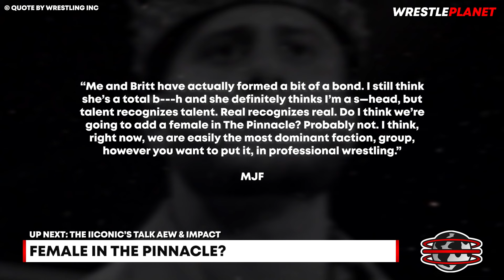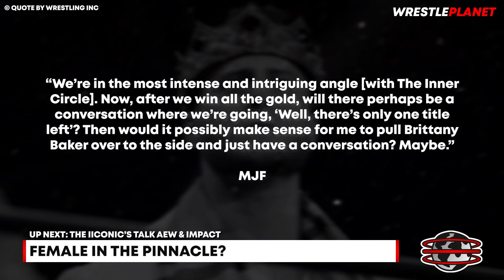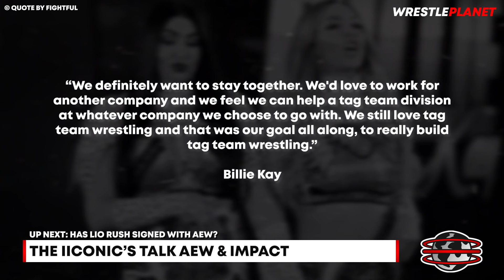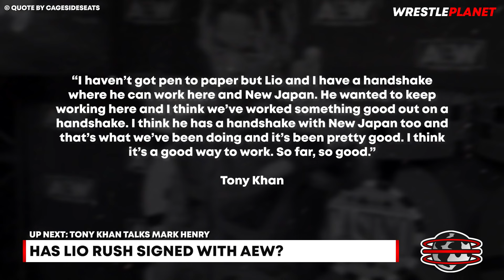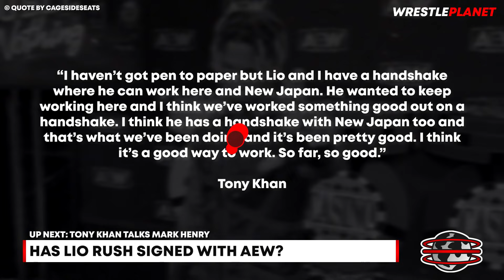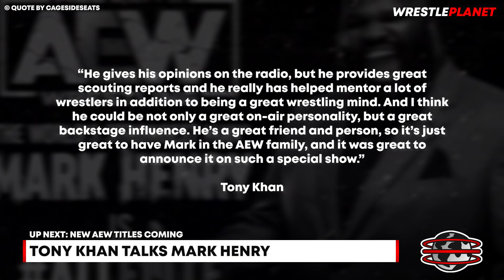NEW AEW TITLE COMING | Lio Rush Mark Henry | Ex WWE Duo Talk AEW | AEW Double or Nothing 2021 News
Cody Rhodes has confirmed that a new title is coming to AEW. Tony Khan discusses the signing of Lio Rush and Mark Henry, both who debuted for AEW at AEW Double or Nothing 2021. Billie Kay and Peyton Royce, The IIconics talk about their future and a possible AEW and Impact Wrestling move. MJF discusses a potential spot in The Pinnacle for Britt Baker. And AEW have announced the dates and locations of their next two PPV's AEW Full Gear 2021 and AEW All Out 2021.

AEW Double Or Nothing 2021 Card:
• AEW World Championship - Kenny Omega (c) (with Don Callis) vs. Orange Cassidy vs. Pac
• AEW Womens World Championship - Hikaru Shida (c) vs. Dr. Britt Baker D.M.D (with Rebel)
• Cody Rhodes (with Arn Anderson) vs. Anthony Ogogo (with QT Marshall, Nick Comoroto, and Aaron Solow)
• Casino Battle Royale - Christian Cage vs. Matt Sydal vs. Powerhouse Hobbs vs. Evil Uno vs. Colt Cabana vs. Preston Vance vs. Jungle Boy vs. Matt Hardy vs. Marq Quen vs. Isiah Kassidy vs. Penta El Zero Miedo vs. The Blade vs. Griff Garrison vs. Brian Pillman Jr. vs. Max Caster vs. Anthony Bowens vs. QT Marshall vs. Lee Johnson vs. Dustin Rhodes vs. Nick Comoroto vs. TBA
• "Hangman" Adam Page vs. Brian Cage (with Taz)
• AEW TNT Championship - Miro (c) vs. Lance Archer (with Jake Roberts)
• Stadium Stampede - The Pinnacle (MJF, Wardlow, Shawn Spears, Cash Wheeler and Dax Harwood) (with Tully Blanchard) vs. The Inner Circle (Chris Jericho, Jake Hager, Sammy Guevara, Santana and Ortiz)
• Sting and Darby Allin vs. Scorpio Sky and Ethan Page
• AEW World Tag Team Championship - The Young Bucks (Matt Jackson and Nick Jackson) (c) vs. Jon Moxley and Eddie Kingston

Today's timestamps:
00:00 HEADLINES
00:22 DATES FOR NEXT TWO AEW PPV'S
01:25 FEMALE IN THE PINNACLE?
02:51 THE IICONICS TALK AEW & IMPACT
04:18 HAS LIO RUSH SIGNED WITH AEW?
05:43 TONY KHAN TALKS MARK HENRY
07:21 NEW AEW TITLES COMING